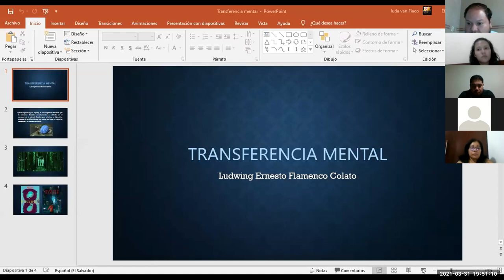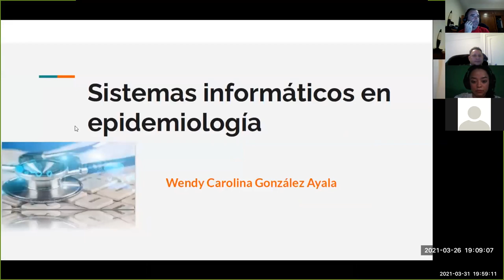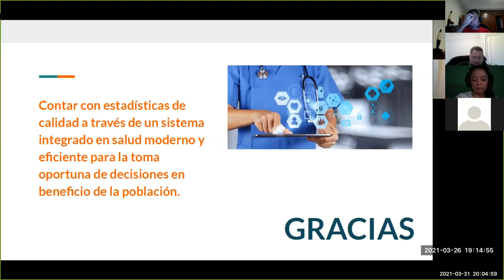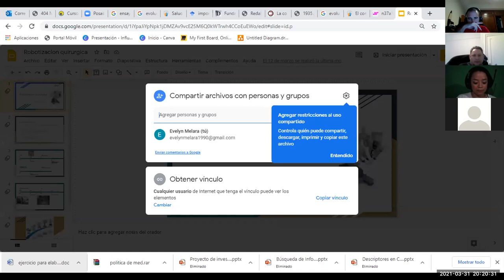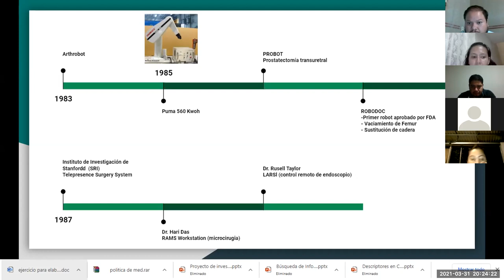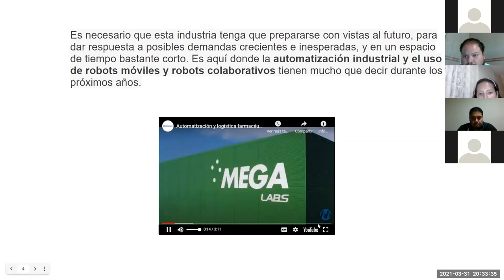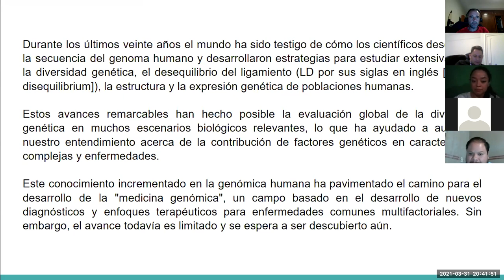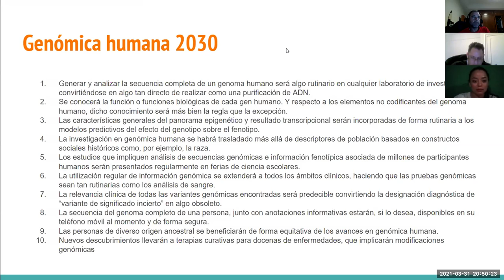Sistemas de Información en Salud - Jornada 6: Continuación de presentaciones temas TIC en salud - 2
Sesión sincrónica #6 de la asignatura. Docente: Carlos Juan Martín Pérez. Segunda parte.